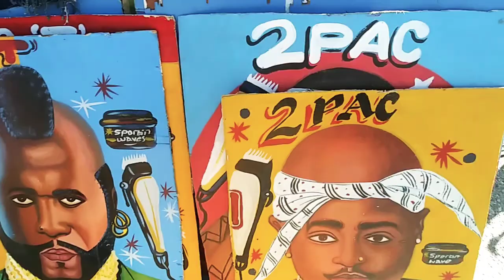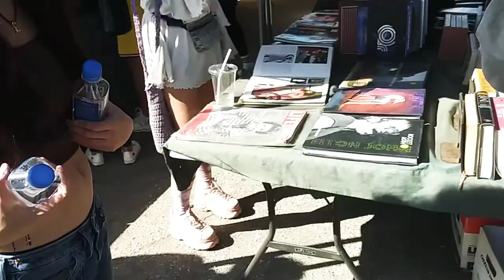YOUTUBE GERRY VINTAGE MOST WANTED PULL UP AT MELROSE TRADING POST!!!